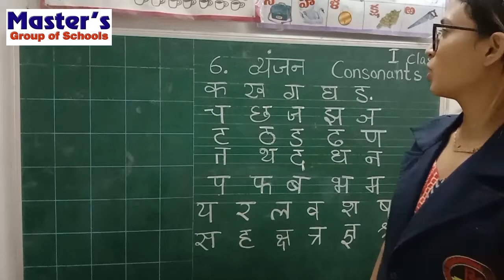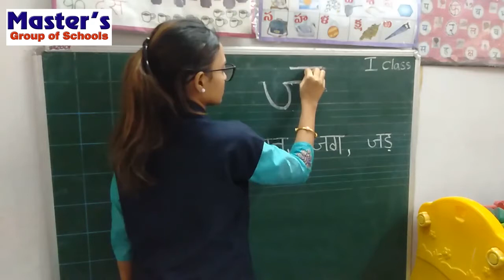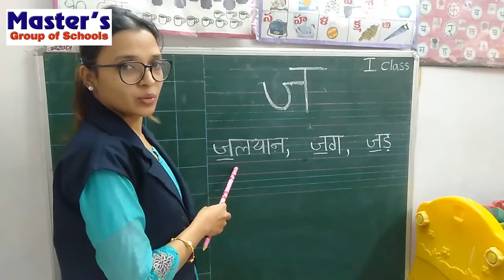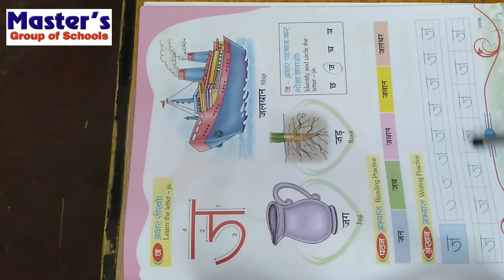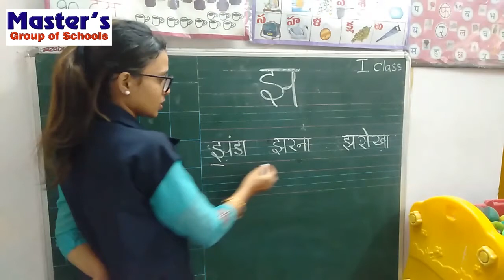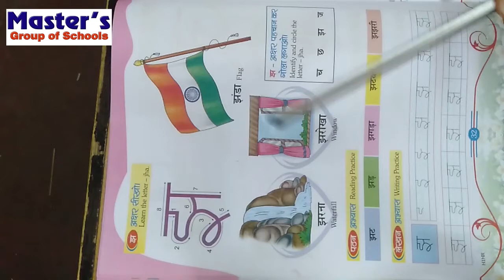I class HINDI - स्वर ज - झ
I class
HINDI - स्वर     ज  -  झ

MASTER’S GROUP OF SCHOOLS.